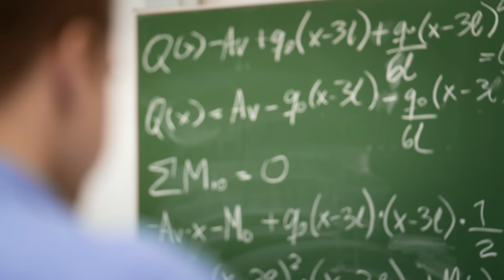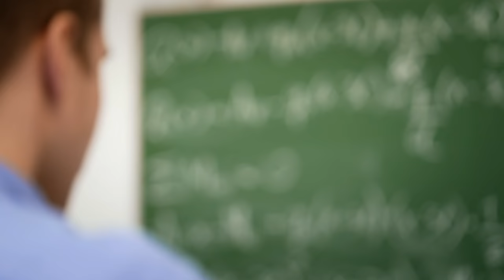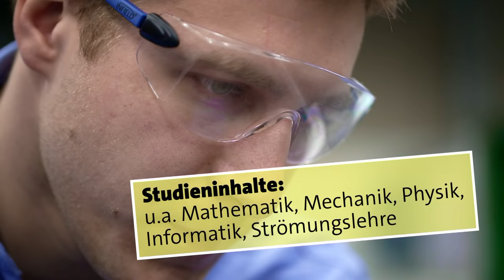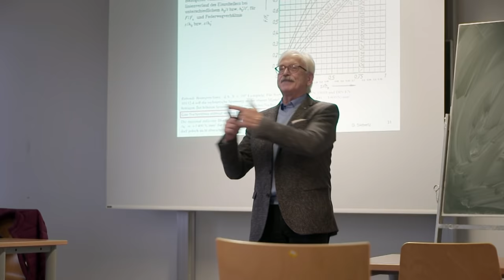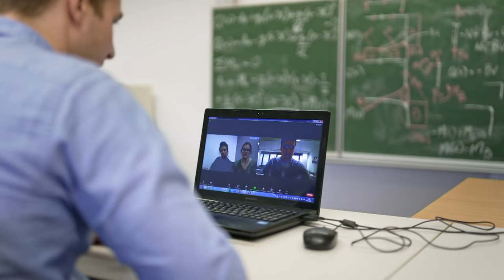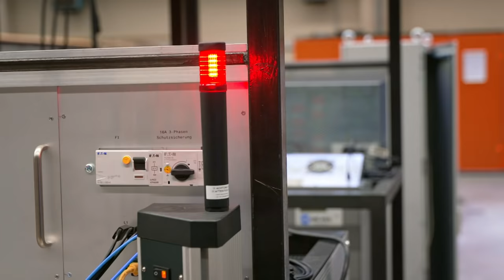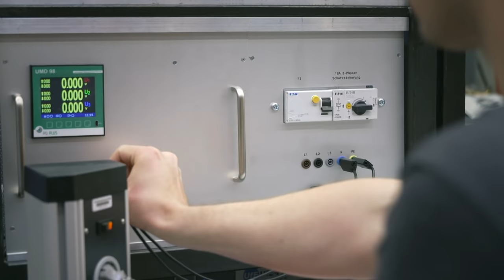Maschinenbau studieren: Ich baue Ladesäulen für Elektroautos | alpha Uni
Maschinenbau studieren: Mission Impossible?
Angeblich ist Maschinenbau einer der schwierigsten Studiengänge überhaupt. Viel Mathe und Physik, in den ersten Semestern brechen viele ihr Studium ab. Thomas hat durchgehalten und ist schon im 7. Semester. Er sagt: „Maschinenbau ist machbar!“ und berät als Tutor Studierende, die gerade in den ersten Semestern stecken und teilweise nicht weiter wissen.

Thomas hat vor dem Studium eine Ausbildung zum Mechatroniker gemacht und profitiert bei dem aktuellen Semester-Projekt von seinen praktischen Erfahrungen. Er baut zusammen mit seinem Kommilitonen Ladesäulen, welche die Stromversorgung eines Haushalts der Zukunft simulieren sollen. Solche Projekte sind sehr zukunftsweisend und machen Thomas deswegen besonders viel Spaß.

Thomas findet gut, dass er als Maschinenbauer in vielen Bereichen arbeiten kann. Er sagt, dass Maschinenbau eigentlich überall drinsteckt – vom Fahrrad über die Rolltreppe bis zum Kran auf der Baustelle. Das Studium ist so breit gefächert, dass er nach Abschluss des Studiums in vielen verschiedenen Bereichen als Ingenieur anfangen kann: von Fahrzeugtechnik über Landmaschinentechnik bis zu Medizintechnik.

Autorin: Katrin Focke
Recherche: Denise Riedmayer
Kamera: Roland Holtz
Schnitt: Tobias Bauer
CvD: Lukas Hellbrügge
Channel Management: Marinus Zängerl
Projektleitung: Lennart Bedford-Strohm
Redaktion: Corinna Benning
Wie ist es, Jura zu studieren? Wie läuft der Berufseinstieg als Psychologin? Bei uns bekommst du echte Einblicke in Studium und Beruf. Ehrlich und direkt, von denen, die es wissen müssen!